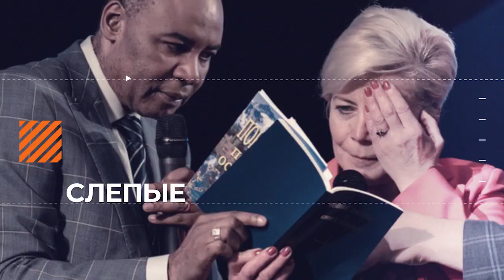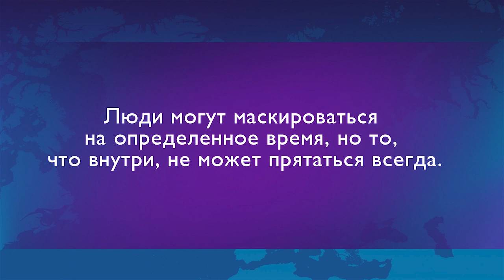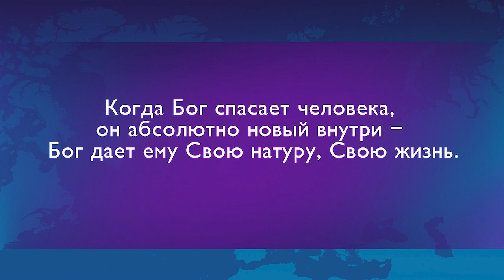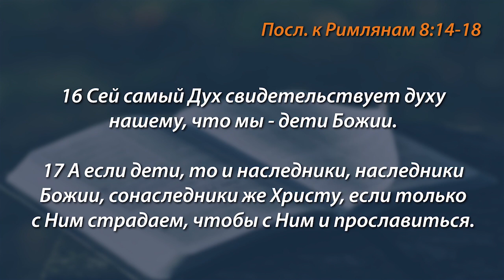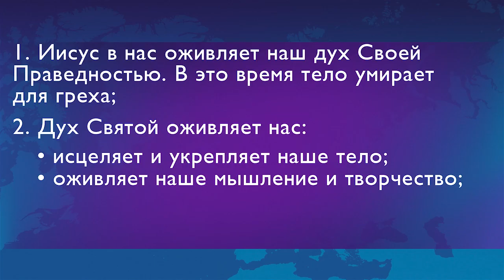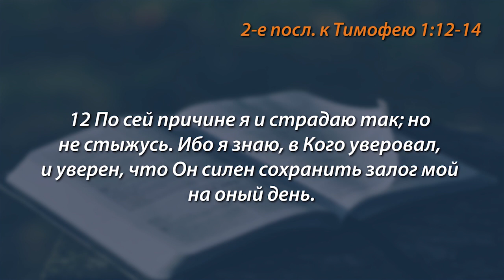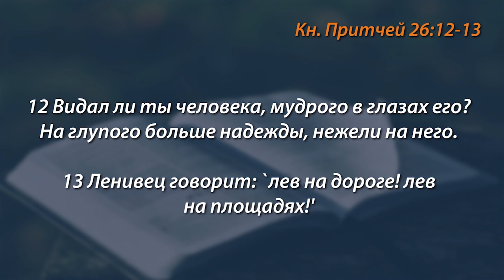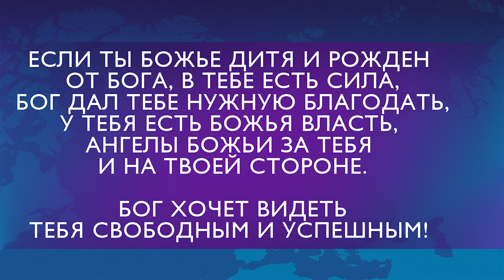ЖИЗНЬ ОТ ТОГО, ЧТО ЕСТЬ ВНУТРИ. «Голос Победы» (753)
Бог благ, и Он любит каждого из нас.

Бог дал нам все принципы, все правила успешной жизни. И если внимать всему тому, что Бог нам говорит, мы всегда будем успешными.

Но знаете ли вы, что окружение человека зависит от того, что внутри него? Если внутри человека много радости, то и снаружи него много радости. Если внутри человека депрессия, то все вокруг него депрессивное. Поэтому важно, чтобы внутреннее содержание соответствовало тому, что мы хотим видеть вокруг нас.

Например, в семье. Хочешь поменять атмосферу внутри семьи? Поменяй ее сначала внутри себя. И тогда все поменяется. Если не поменялся внутри, снаружи тоже ничего не изменится.

Человек живет, исходя из того, что внутри него. Это то, что он показывает в своей жизни.

Новую проповедь Генри Мадава нельзя пропустить! Присоединяйтесь к просмотру прямо сейчас!